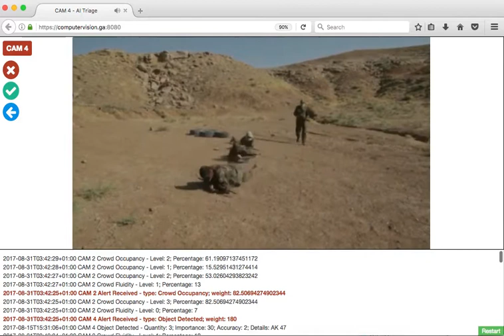Computer vision threats triage system for CCTV and video surveillance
System automatically detects threat levels originating from hundreds of video streams (CCTV cameras, dash cam / drone footage etc). Algorithm weighs threat levels according to object & scene classification, quantity, velocity and other factors. User interface automatically alerts human operator and zooms into streams requiring immediate attention. System increases situational awareness, reduces reaction time, reduces human labour and hardware requirements in both real-time surveillance and historical footage analysis.

Our system enables better Situational Awareness. This is achieved through (1) artificial experts who monitor multiple live video feeds in real-time and (2) automatic triage system ranking and weighing all incoming signals. This allows one human operator to handle hundreds of live imaging feeds, reducing cognitive burden and improving reaction time.

Features:
Web-based monitoring dashboard – works on any laptop or desktop PC
Compatibility – system transcodes multiple video codecs on the fly
Triage logic – operator receives the most important signals
Audio and visual alerts. Auto zoom and re-focus
Pattern-of-life detector – monitors changes in Fluidity and Occupancy levels
Object detector – small arms and assault weapons, explosives etc
Scene detection - scene anomalies, explosions, fast crowd movement etc